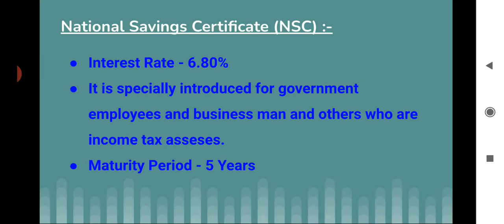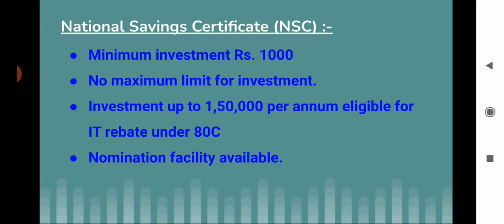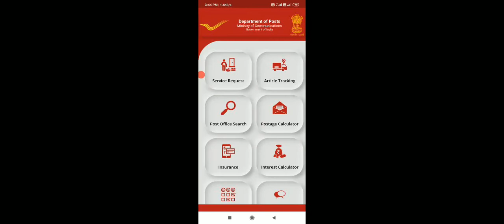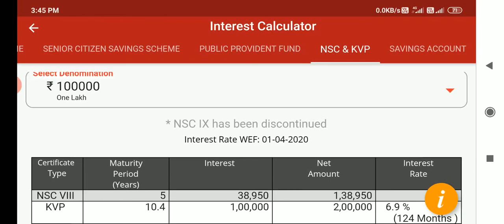Post Office Schemes | National Savings Certificate | NSC | தேசிய சேமிப்பு பத்திரம் திட்டம்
This video explains about one of the best post office scheme called National Saving Certificate alias NSC.

Thanks.